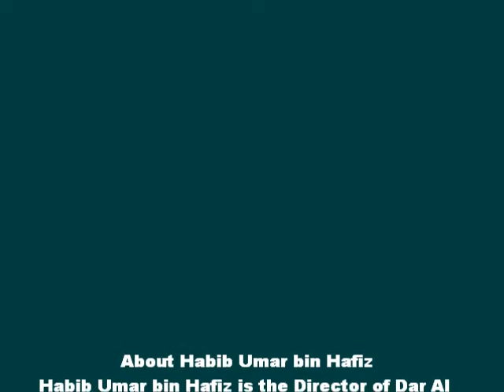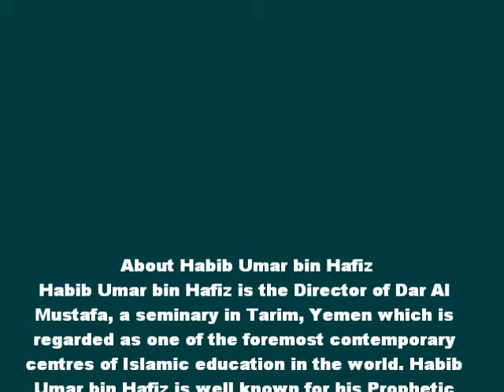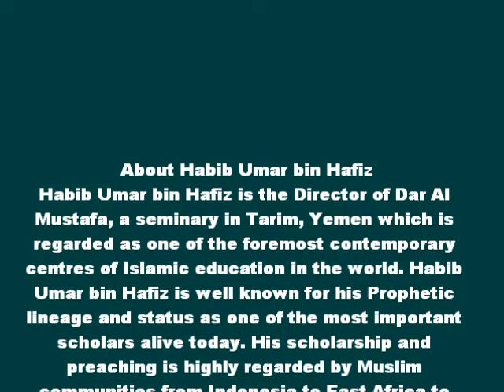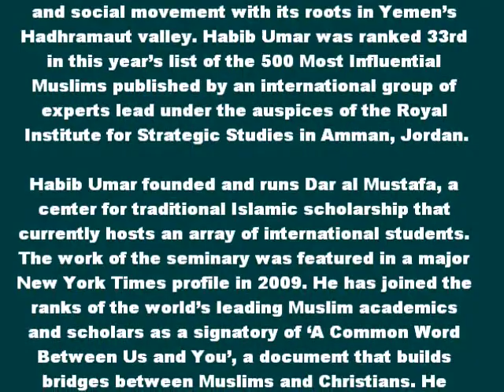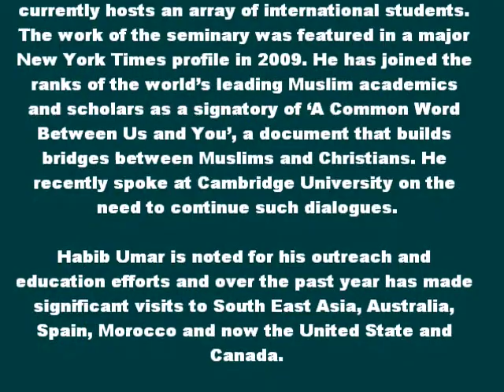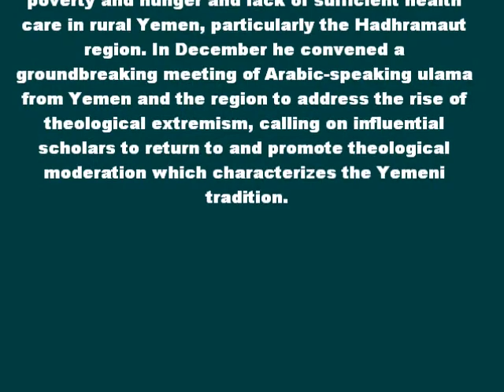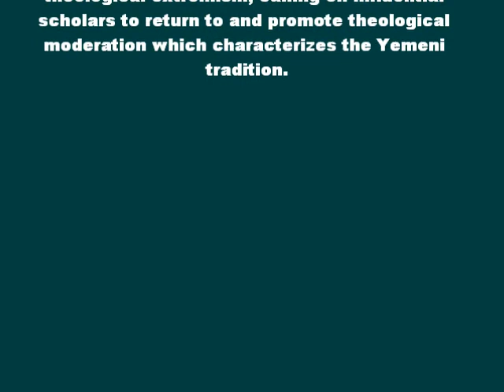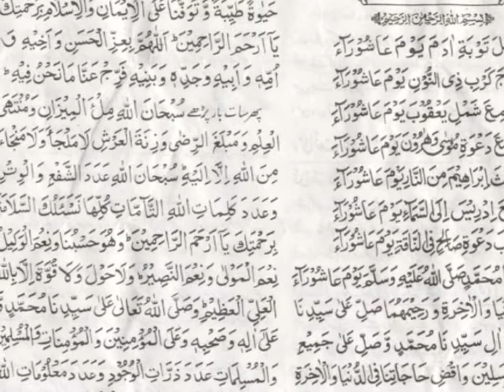Marvels of the Hearts: Lesson 3 : Habib Umar bin Hafij الحبيب عمر بن حفيظ